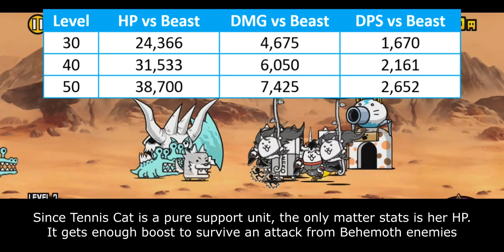Enter Ancient Egg N105: Racquet Cat!! [The Battle Cats]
Table of Content:
00:00 - Egg Hatching
00:32 - Unit Intro
01:19 - KB Ability Performance
03:47 - Behemoth Slayer Ability
05:11 - Closing Statement
06:35 - Cat Library Entry

"In JP version, Tennis Cat is named Smash Cat. It's actually a reference for it smashing our expectation."